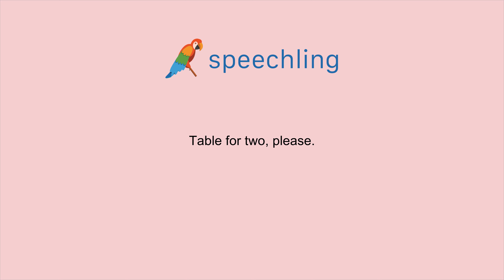How to say "Table for two, please." in Portuguese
Male Voice:
Mesa para dois, por favor.

Male Voice Translation:
Table for two, please.